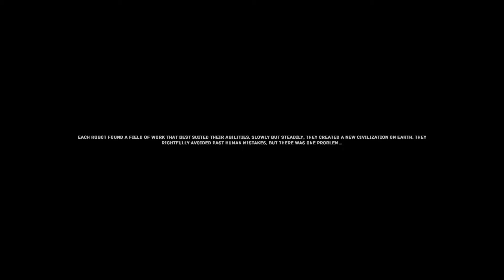The Uncertain: Last Quiet Day - Part 1: Home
5:17 - The Radio
8:15 - The Phone Call
10:15 - The Data Disk
13:30 - The Cutter
15:22 - Recharging
17:42 - The Crash
19:04 - Entering The Ship
21:40 - Rebooting The Pilot
24:37 - Opening The Hold
26:40 - The Police